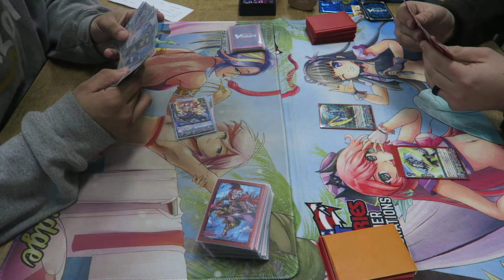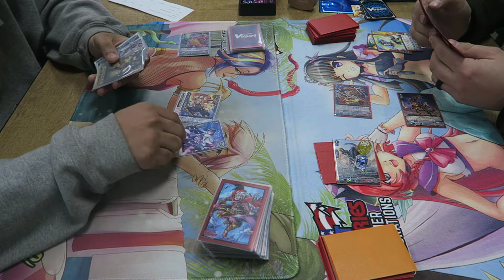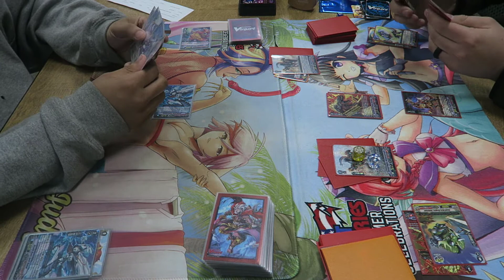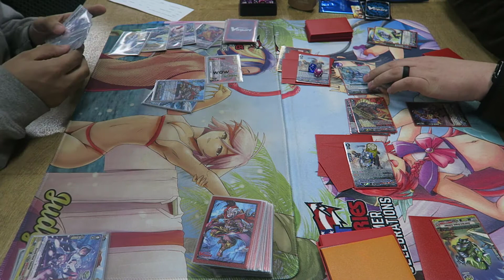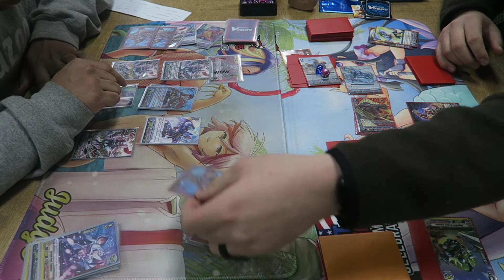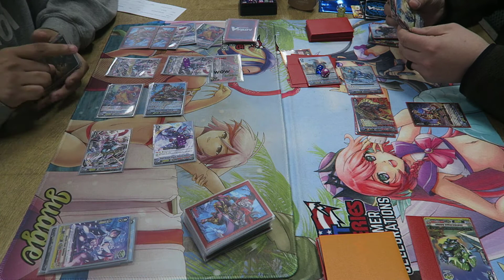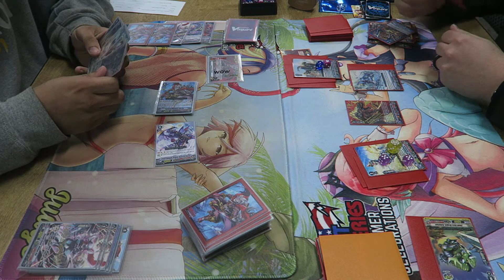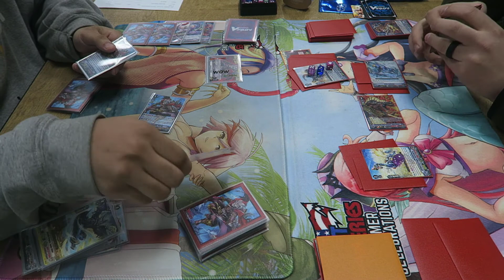Cardfight Vanguard standard Locals 2 Markumos Vs Tachikaze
Please enjoy another locals, I start getting a hang of, what I'm suppose to do with this deck as i keep playing. So please enjoy the video.